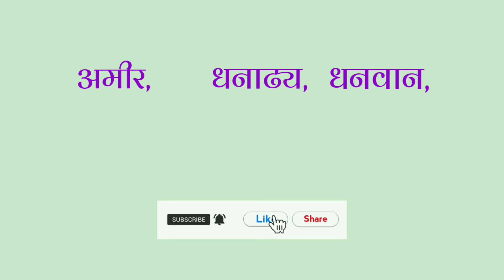Sampann Ka Paryayvachi Shabd Kya Hai | sampanna ka paryayvachi | sampann ka paryayvachi batao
आज के इस विडिओ मे हम आपको Sampann Ka Paryayvachi Shabd के बारे मे बता रहे है। वीडिओ अच्छा लगे तो Like करे और अपने दोस्तों मे Share करें।